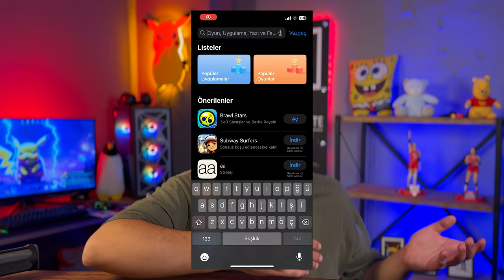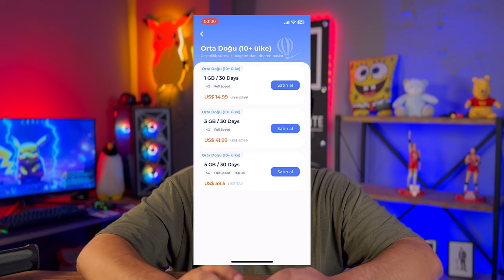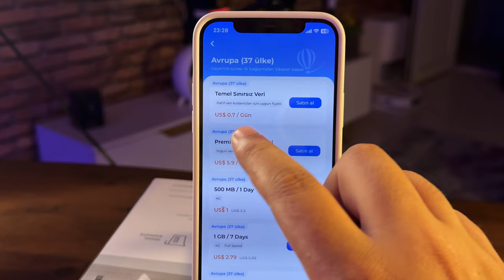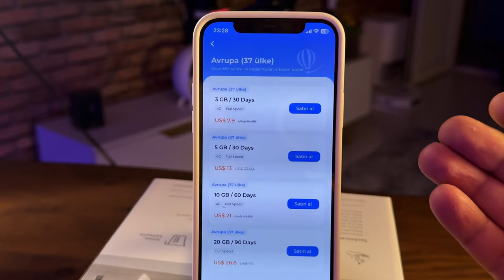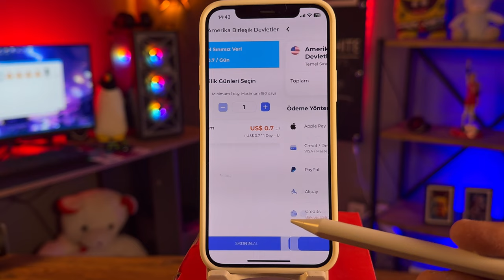OPERATÖR BAYİSİNE GİTMEDEN E-SİM GEÇİŞ YAPABİLİRSİN RedteaGo İphone Yurtdışı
RedteaGo uygulaması ile ister yurtdışına çıkarken e-sim satın al yurtdışında internet aramakla uğraşmastersende yurtdışı iphone operatör bayisine gitmeden e-sime geçir